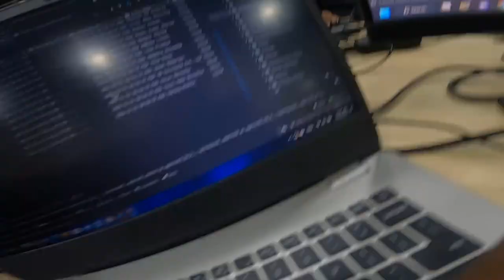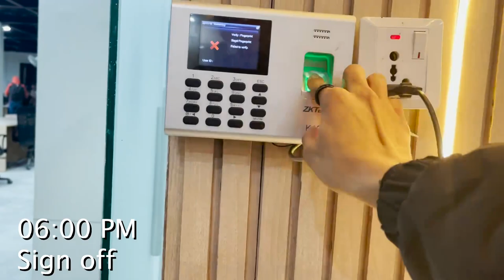A day in my life as Frontend Developer Intern | Nepal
Hey everyone!

This is a day in life of and IT student as intern in Nepal and I wanted to film an example of what it's like working as an intern as there aren't too many videos about that on YouTube.